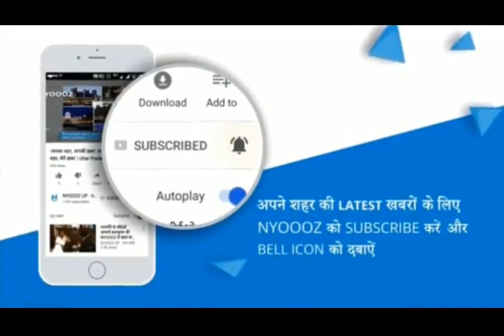देखें चन्द्रयान-2 को लेकर क्या बोलें Hardoi Sadar से SP MLA Nitin Aggarwal?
हरदोई के सदर विधायक नितिन अग्रवाल आज अपने हरदोई आवास पहुंचे। मीडिया से बात करते हुए बताया चंद्रयान की लैंडिंग भले ही असफल रही हो लेकिन हमारे प्रधानमंत्री ने इसी शुरुआत की प्रधानमंत्री को शुभकामनाएं दी।